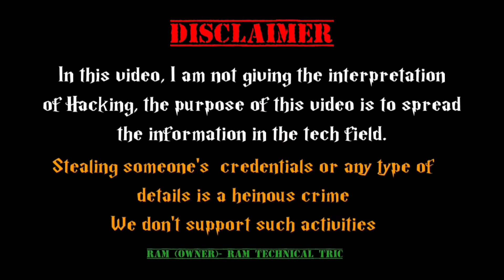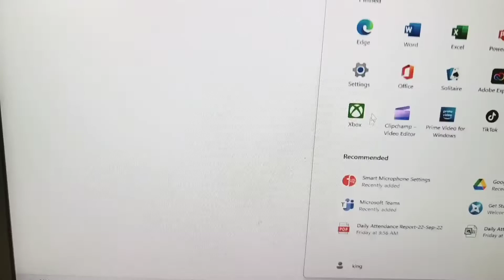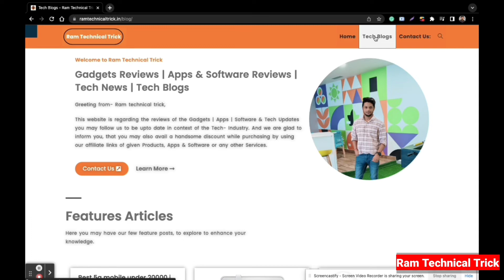Best webcam Camera under 1000 in 2022 | Lenovo FHD 300 webcam |Unboxing| Review | In Hindi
Hello Doston

Is video me hum unboxing karne ja rahe hai ek webcam camera ki jo ki laptop window and Mac devices work karega, is unboxing me hu. dekhenge kya kya milta hai hame box me, kaise yh product hia, kya features hai, kaise yh work karta hai yh sari jankari is video me apko ache se dikhane ki koshish ki gayi hai, apko th video dekhane k bad product k bare me ek decent knowledge ho jayegi, uske bad aap decide kr sakte hai ki apko th product purchased karna chahiye ya nahi, jankari pasand aane pr pls is video ko like kare share kare and comment karke hame jarur btaye apko yh jankari kaisi lagi.

3- Purchase link- Lenovo™ 300 FHD Webcam with Full Stereo Dual Built-in mics | FHD 1080P 2.1 Megapixel CMOS Camera |Ultra-Wide 95° Lens, 4X Digital Zoom | 360° Rotation | Flexible Mount

To Motivate Us- Please Like👍
Please Share- on Facebook whatsapp, Insta, twitter

Ram!